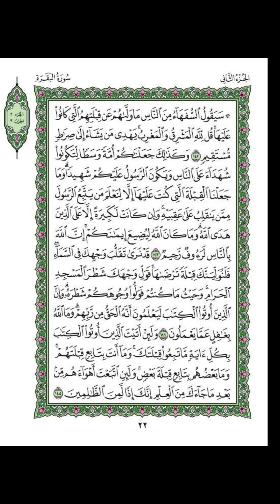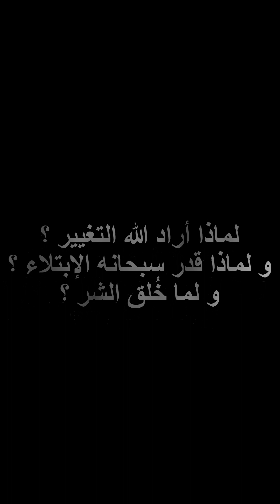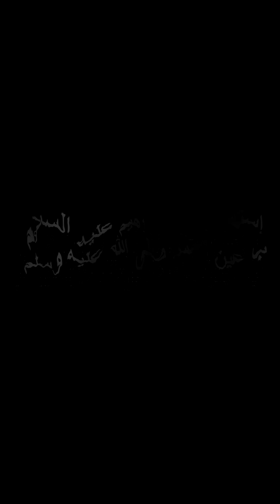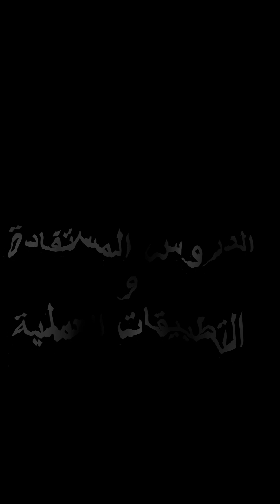هل وجود الشر ينفي وجود الله---دستور القلوب _#حوار مع صديقي فـ_لنحيَ_أصنامنا#نقل_حي_لحوار_واقعي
دار بيننا نقاش عن الحياة وهل الشر علامه علي وجود الرب فكنت مما درسوا قبل ذلك هذا في دراسة وافية في كتاب عودة ستيف جوبز عن هدف الكورونا ولماذا ارسل وقلت اننا خلقنا وزرع فينا الشيطان الكبر ومظنة الخلود فيجي الشر والتغيير لتعلم النهاية وتختبر العلاقة بينك وبين ربك وتعلم حقيقة ربك فالتعود وظن الذاتيه اصل عند البشر فلو انكسر المعتاد ادركت النعمه والتغيير اصل لا جدل في ذلك والفقد امر كتب علي بني البشر فلتعلم ان التغيير والفقد مع الصبر يخرج الذهب من الترب كما تري النعم بعد البركان والخير بعد الظلمة وبعد الرعد والبرق فاصل الكون قائم علي ذلك لن تنزل الامطار الا بعد ظلمة ولن يخرج الذهب الا بعد ان يصهر بالنار.